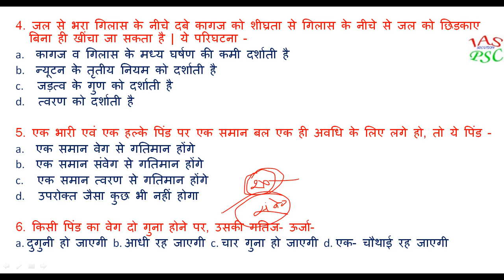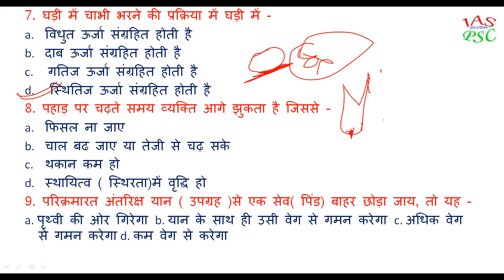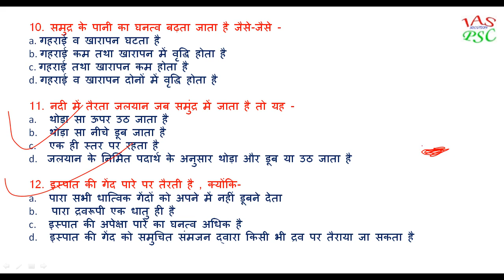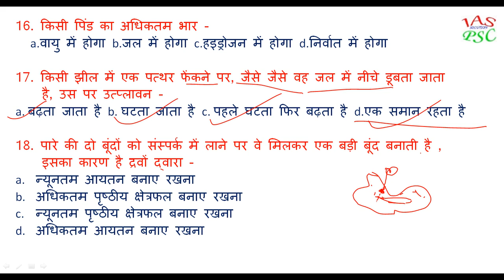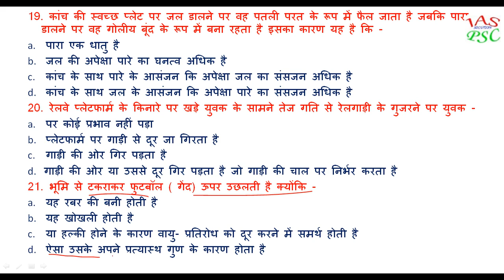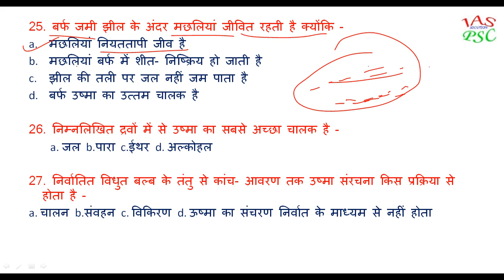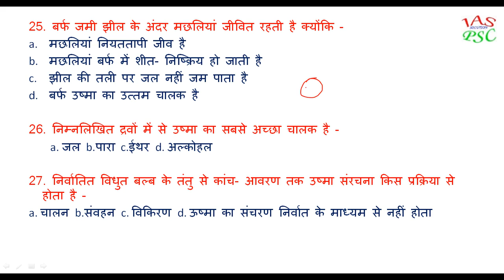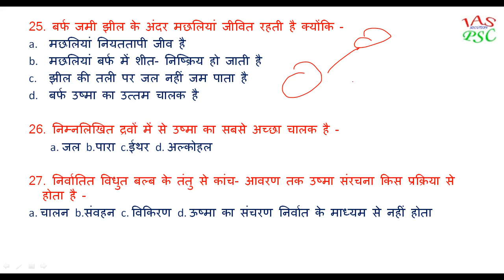TOP-1000 MCQ PHYSICS(भौतिकी) PART-01.SPECIAL FOR-RAILWAY/ALP/TECHNICIAN/GROUP 'D'/OTHERS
इस विडियो में भौतिकी (PHYSICS) के TOP-1000 MCQ (PART-01)को DISCUSSION करेंगे जो RAILWAY के किसी भी EXAM जैसे-ALP/TECHNICIAN/GROUP 'D' के लिए काफी महत्वपूर्ण है |